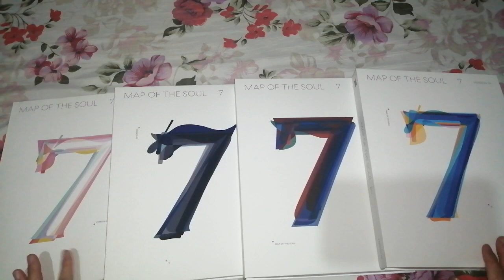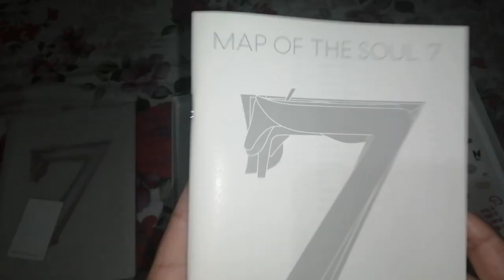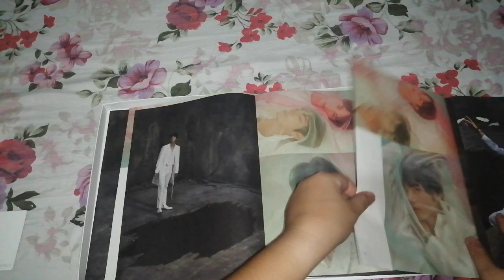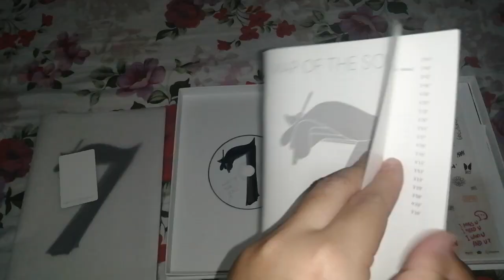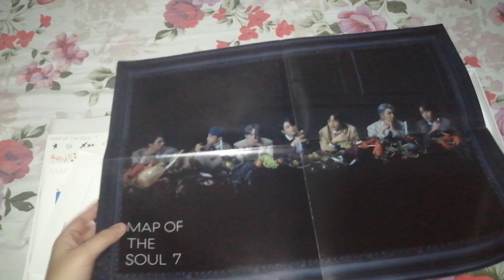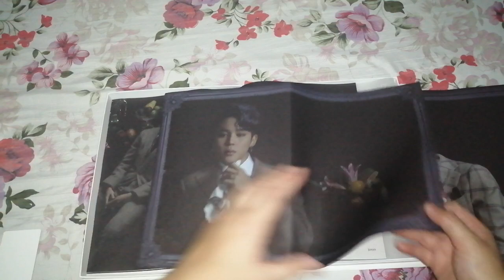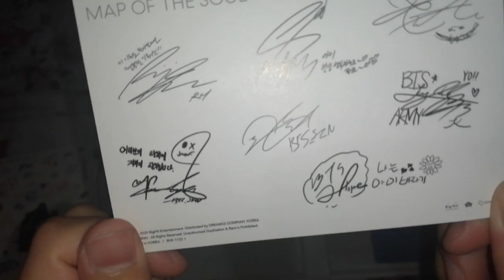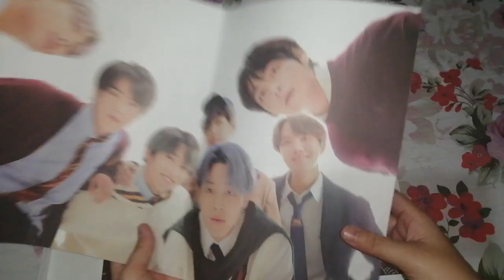[Philippines] Unboxing BTS Map Of The Soul 7 [All Versions]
First Time Doing a blog,  so i do apologize 😭✌😍😘💜